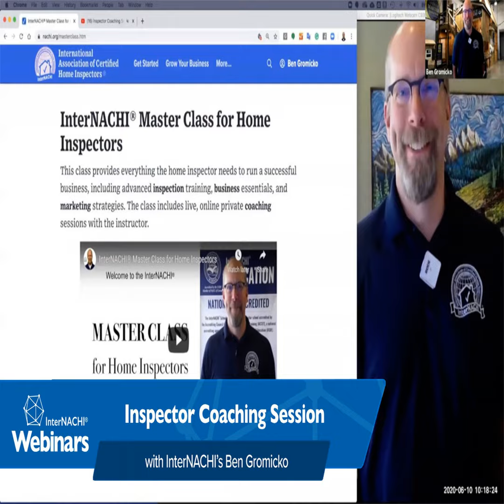177. Inspector Coaching Session #3 with InterNACHI's Ben Gromicko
InterNACHI's Ben Gromicko, InterNACHI® members, and certified home inspectors talk about issues related to home inspections, such as starting a business, growing your business, training, certification, business resources, marketing strategies, hiring inspectors, real estate agents, websites, software, making more money, etc.